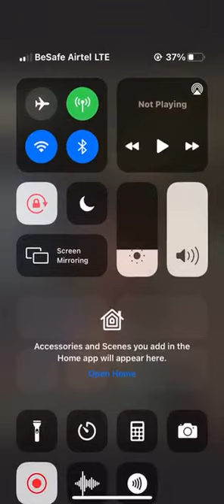American fan Explain Wizkid ojuelegba lyric s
😂 even wizkid himself wud be rolling like bangles on floor after seeing this 😂